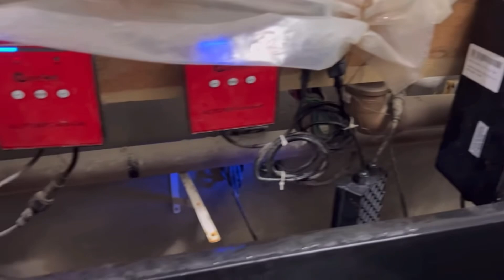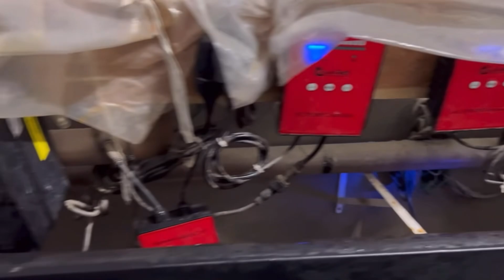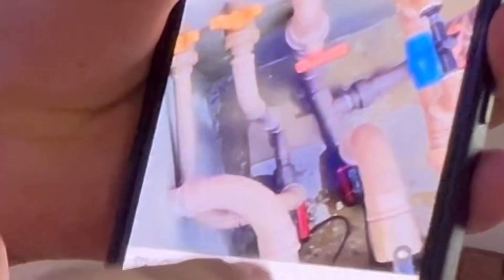FORA DA ÁGUA PODE ? AC PUMP OCEANTECH